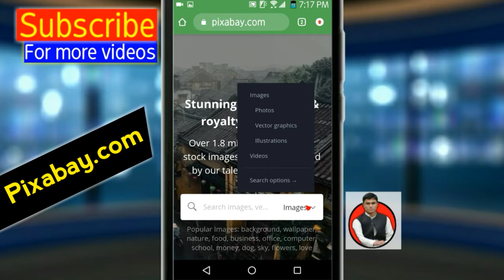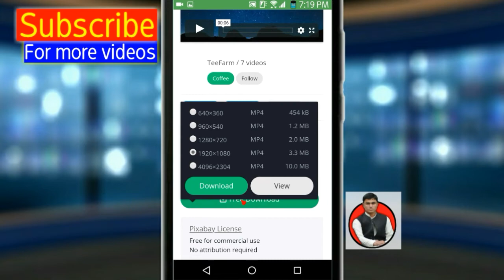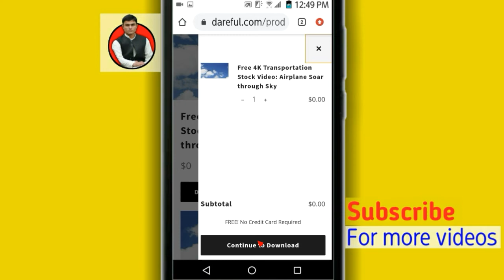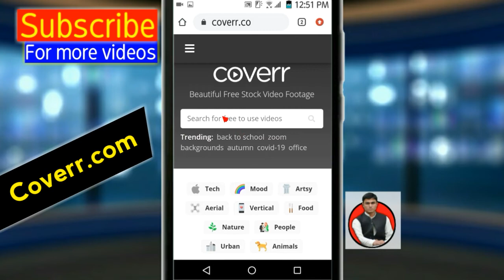How to download copyright free google images | non copyright images on google download in 2020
how to download non copyright images from google

How to download copyright free images from google | No Copyright Royalty Free Images Download - 2020

hello guyz! This is hilal channel and I am hilal khan (host of the channel).I belong to Village: Khan khel Misri Banda, Distt: Nowshera, Country: Pakistan.
In this channel I will upload videos about the following fields:
(1)Technology(Related to computer Science etc.)
(2)Social media apps(Facebook,Whatsapp etc.)
(3)All types of editings(video,picture etc.)
thanks.